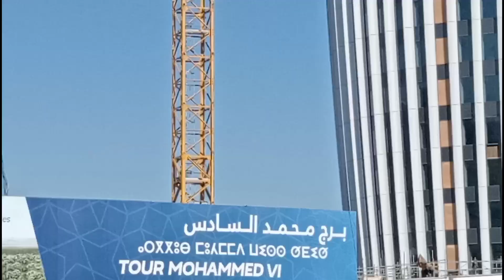برج محمد السادس حقيقة في طريقها لكتمال الاشغال مستمرة في الوقت المحدد 02/06/22Mohammed VI Tower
برج محمد السادس صورة ترد على المشككين في ستمرار الآشعال#برج_محمد_السادس سلا_الجديدة سلا @anajit@ananet7614 @Selaoui
برج محمد السادس إطلالة شاملة و تشييد الطريق الجديد قنطرة مولاي يوسف برج محمد السادس  إطلالة مساء ،4  أبريل Rabat Tour Mohamed 6
مرحبا بكم لمشاهدة تفاصيل تاني أطول برج في إفريقيا ألا هو برج محمد السادس tour Mohamed 6

برج البنك المغربي للتجارة الخارجية هو برج أعطى العاهل المغربي الملك محمد السادس انطلاقة أشغال بناءه في مارس من عام 2016، ليكون أكبر برج في أفريقيا، بارتفاع يناهز 250 متر، بتكلفة تصل إلى 4 مليارات درهم (417 مليون دولار). ويشيد هذا البرج البنك المغربي للتجارة الخارجية، الذي يملكه عثمان بنجلون، أغنى رجل في المغرب. وقدرت مجلة فوربس الشهيرة ثروة بنجلون بنحو 1.9 مليار دولار، ما بوأه المركز 959 في قائمة أثرياء العالم. ويقام هذا المشروع في مدينة سلا قرب مدينة الرباط على ضفاف نهر أبي رقاق، وسيتألف من 45 طابقا، وفق وكالة الأنباء المغربية الرسمية

هاشتاج
 @MjiDaNE المايسترو   @Hanane panorama   @ana jit   @Soufian barcelona /سفيان برشلونة   @Youssef Zerouali يوسف الزروالي